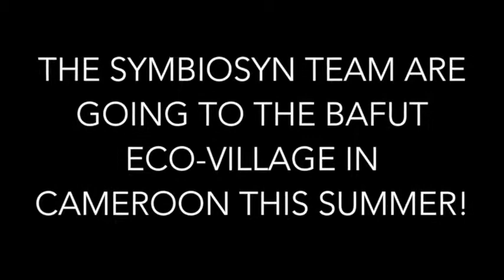Symbiosyn on Alaroots (Voyage à l'éco-village de Bafut (Cameroon))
Transitioning African Villages to Resilience PART 2.

This is an interview with the Team from Symbiosyn that are getting ready to leave for the Bafut Eco-village this summer to lead a series of different studies on subjects that will be useful to the development of the Eco-village. A very interesting talk with very inspiring students!

Francais: Cette vidéo est la suite de la discussion avec Yves Abanda et Joshua Konkankoh de l'ONG Better World Cameroun sur l'Eco-Village de Bafut. Cette video-ci est une conversation avec l'équipe de Symbiosyn quelques semaines avant leur départ pour l'Eco-Village de Bafut. L'équipe entière est formée de 14 personnes dont plusieurs menant des recherches académiques sur différents sujets passionant qui vont être utile au dévellopement de l'Eco-Village.
Trouvez une présentation imagée de l'Eco-village de Bafut

Alaroots est honorée de pouvoir vous partager de l'information sur ce projet pilote absolument génial !

One Love
Rastafari

Alpha Deh from Alaroots